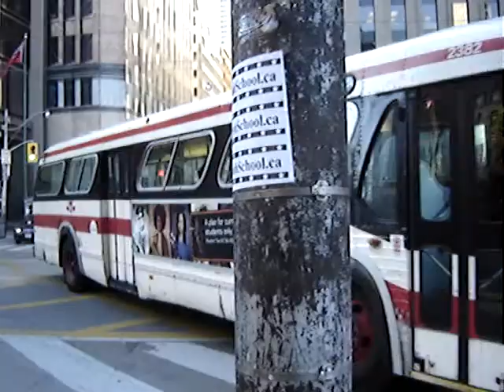TTC GM T6H-5307N New Look #2382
1983 TTC GM New Look 2382 heads northbound past Queen Street on Bay Street via Route 6 Bay.